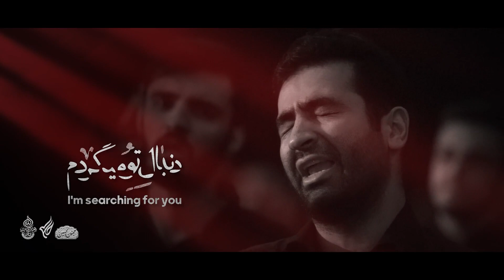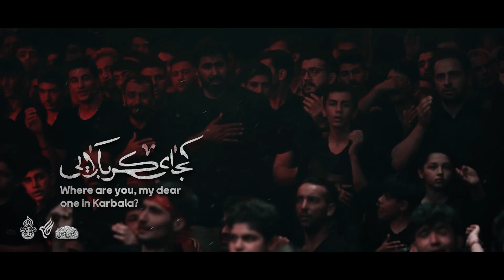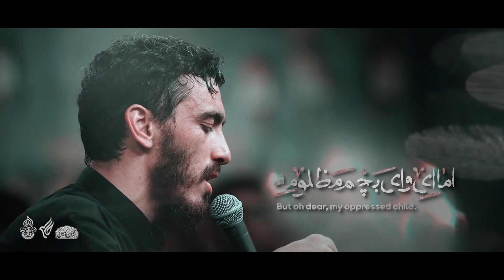نماهنگ یعنی الان کجایی حاج مهدی رسولی محرم 1444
نماهنگ

بانوای
شاعر: شیخ محمدرضا رضایی

تهیه و انتشار:
قرارگاه رسانه شهید آوینی هیئت_ثارالله علیه‌السّلام زنجان

_ تصاویر این قطعه مربوط به محرم الحرام سال ۱۴۰۱/۱۴۴۴ میباشد.

متن شعر:
به کمک عمه جونت بچه هارو خوابوندم تو سخت ترین شام غریبون عالم ، حالا توی این بیابون دنبال تو میگردم گل نازم خیلی پریشونه حالم کجایی گل نازم صدام کن منو بازم بیا تا برات از دستام گهواره بسازم لالایی لالایی یعنی الان کجایی؟ لالایی لالایی کجای کربلایی؟ لالایی لالایی یعنی الان کجایی؟ لالایی لالایی نگی رو نیزه هایی؟! عمه حتما میدونه این رازو از چشمای سرخش معلومه هر کشته ای گریه کن داره اما ای وای بچم مظلومه